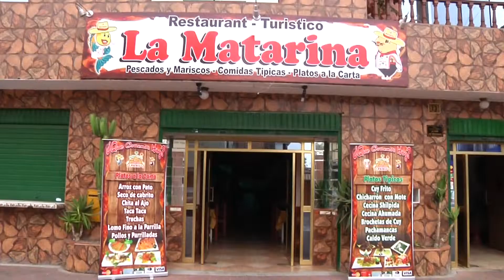RESTAURANT LA MATARINA CUMPLE CON EL DERECHO DE AUTOR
Agradecemos restaurant turístico La Matarina (de Los Olivos y Puente de Piedra) por respetar el trabajo de los creadores musicales y respetar el Derecho de Autor.
Los autores y compositores del Perú dan las gracias al al señor Hernando Vargas Vargas, Director-Gerente del restaurant turístico La Matarina (Jr. Manuel A. Segura 303 - Boulevard de Los Olivos.